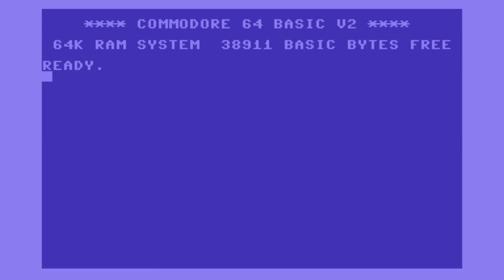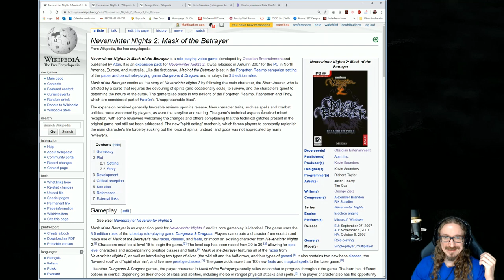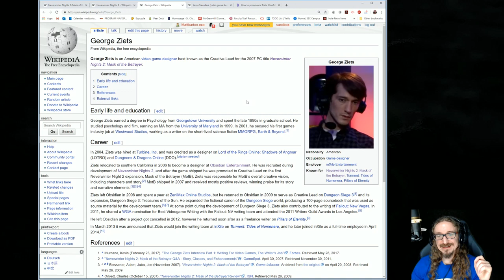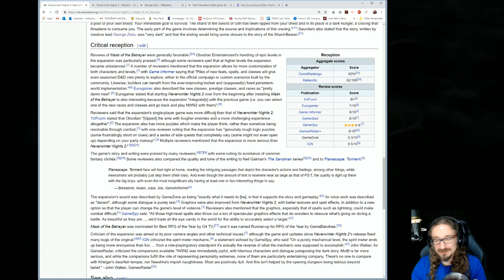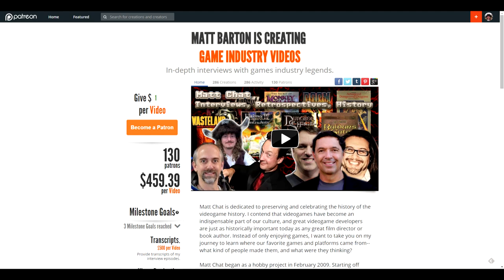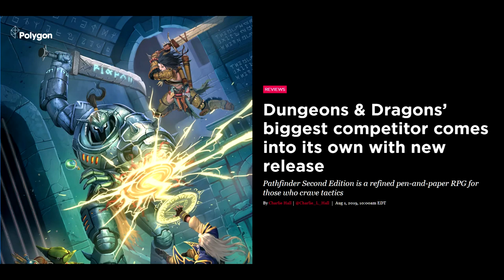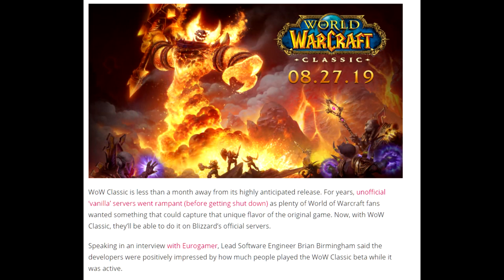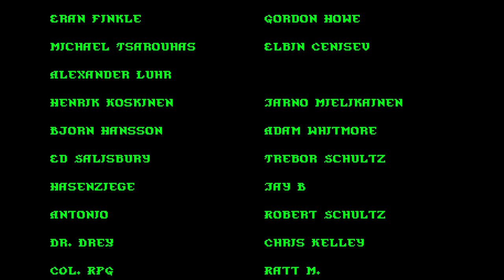Matt Chat 424: NWN2 Mask of the Betrayer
This episode covers one of the most celebrated game narratives of CRPGs, and it's not even a standalone game: Mask of the Betrayer for Neverwinter Nights 2. It really is an intricately woven story whose threads never get tangled up in a mess. Instead, we get a beautifully coherent story and theme, memorable characters who all have something deeply meaningful to contribute to it, and great music to boot.

LINKS